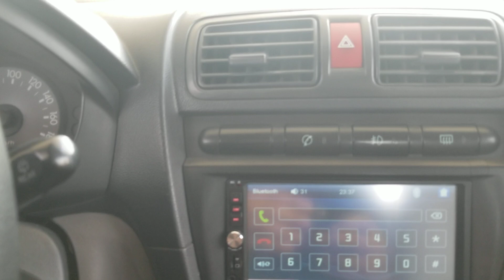Kia Morning 1 chủ từ mới ko khoan đục giá 12x Khải Đăng Ô Tô zalo 0936405926 Số 0326062789 ô tô cũ